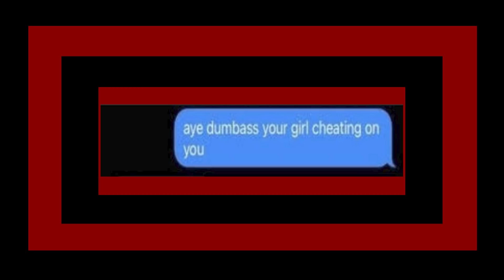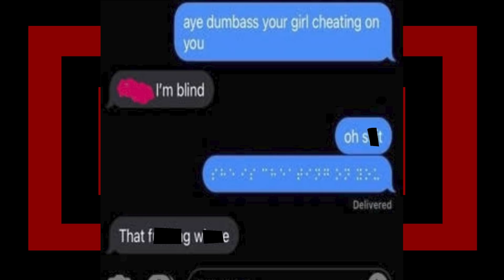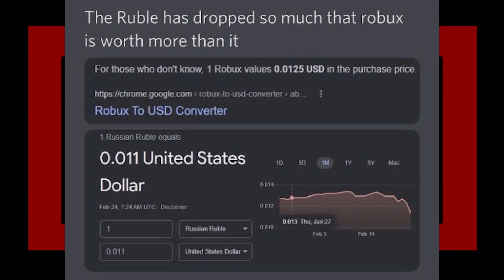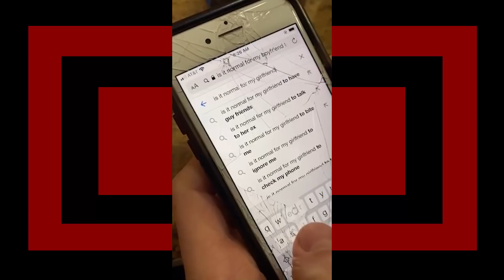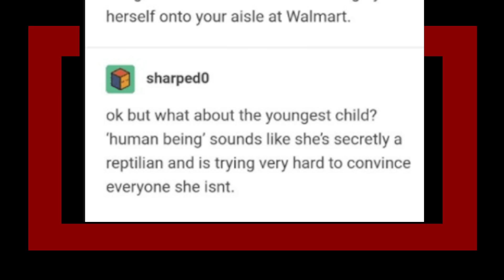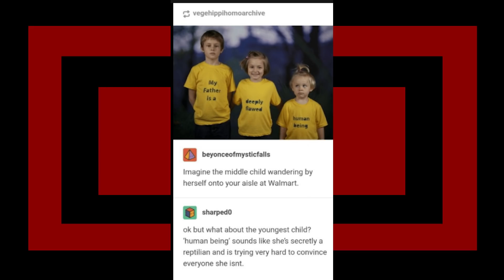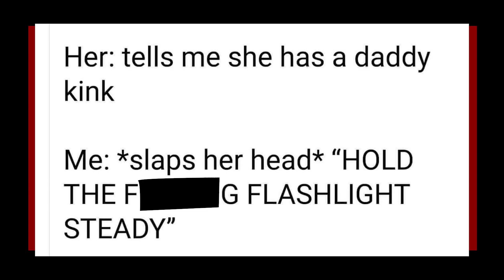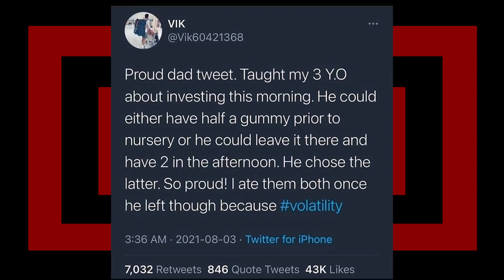r/HolUp | Collecting Skins.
looking at some r/HolUp top posts with Zen on reddit, hope you enjoyed.